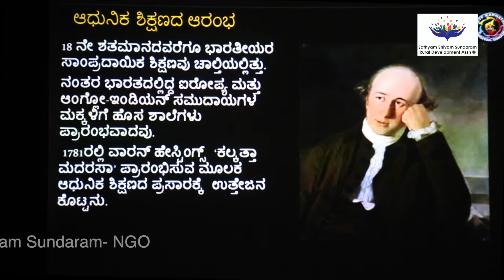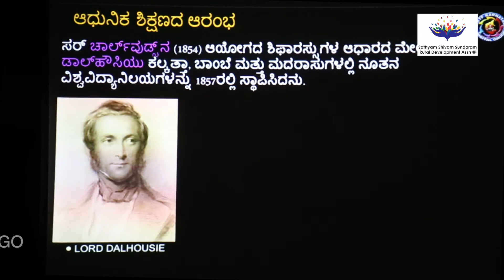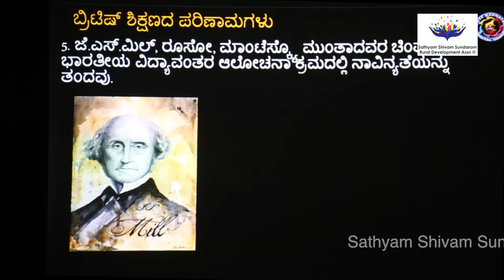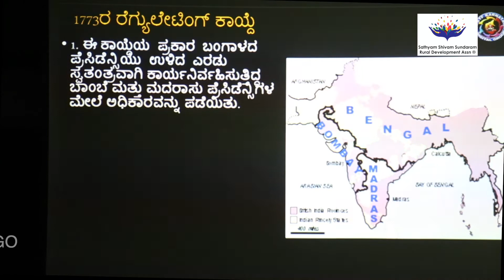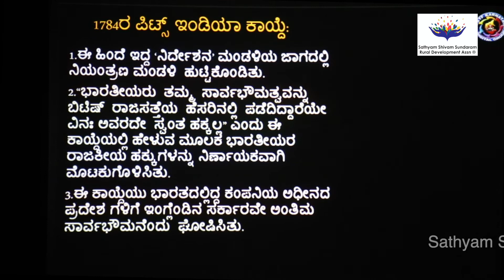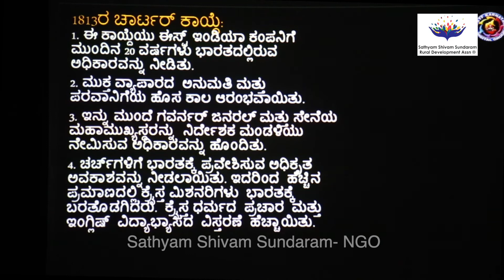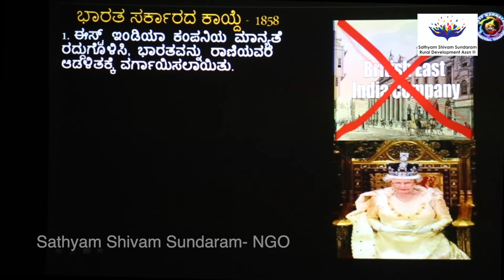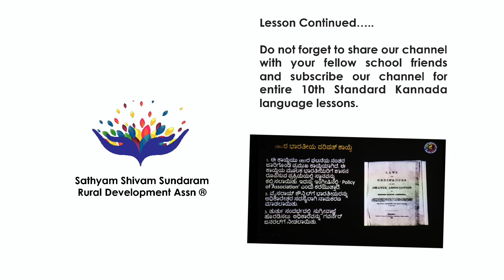10 Standard Social Science Lessons I History I The Impact of British Rule in India I Part-02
Sathyam Shivam Sundaram Rural Development Association handpicked Mr Sharanbasappa teaches 10th standard Social Science - History I The Impact of British Rule in India I Part-02